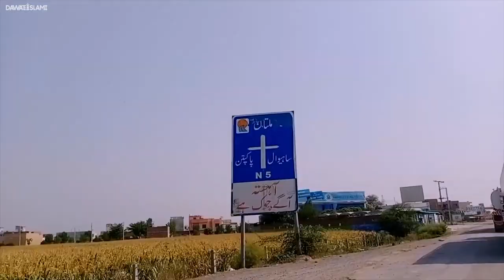Baba Farid Ganj Shakar Ka Waqia | Maulana Ilyas Qadri Ki Mazar Par Hazri | Jannati Darwaza